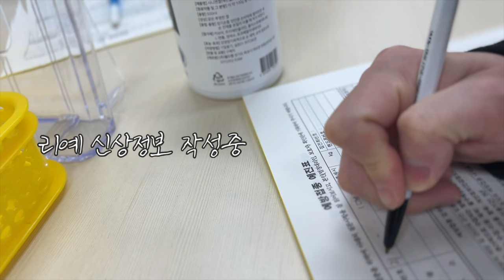[sub] 5개월 아기의 훌쩍훌쩍 예방접종🍼